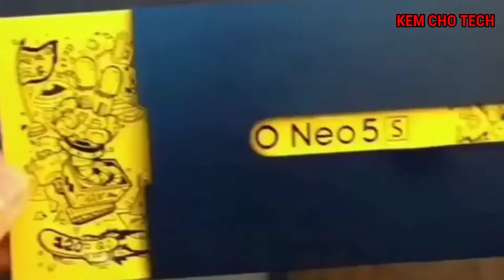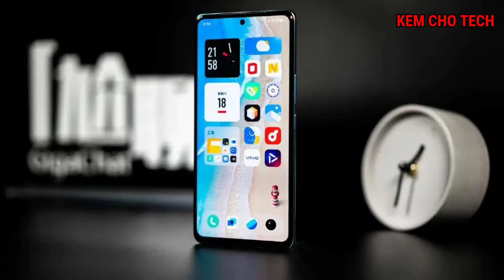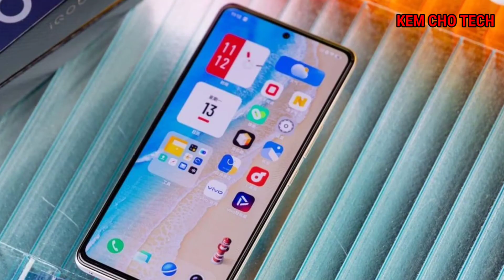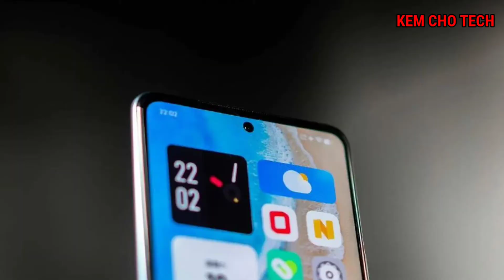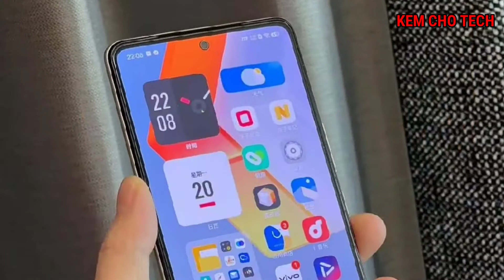iQOO Neo 5s - Official Launch| Advanced Display Chip & Best Cooling System | Specs| Price in india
Hello Friends iQoo Neo 5S और iQoo Neo 5 SE स्मार्टफोन सोमवार को चीन में लॉन्च किए गए। स्मार्टफोन की iQoo 5 श्रृंखला के अतिरिक्त, नवीनतम हैंडसेट ट्रिपल रियर कैमरों से लैस हैं, उच्च ताज़ा दर वाले डिस्प्ले और 12GB तक रैम। वीवो सब-ब्रांड के नए फोन भी फास्ट चार्जिंग सपोर्ट के साथ आते हैं, और प्रत्येक फोन तीन रंग विकल्पों में पेश किया जाता है। जबकि iQoo Neo 5S इस सप्ताह से बिक्री पर जाएगा, iQoo Neo 5 SE अगले सप्ताह बिक्री के लिए उपलब्ध होगा।

डुअल-सिम (नैनो) iQoo Neo 5S Android 12-आधारित ओरिजिनओएस ओशन पर चलता है और इसमें 120Hz रिफ्रेश रेट के साथ 6.56-इंच AMOLED डिस्प्ले है। iQoo के अनुसार, स्मार्टफोन शानदार देखने के अनुभव के लिए एक समर्पित डिस्प्ले चिप के साथ आता है। हुड के तहत, हैंडसेट में क्वालकॉम स्नैपड्रैगन 888 SoC है जिसे 12GB तक LPDDR5 रैम और 256GB तक UFS 3.1 स्टोरेज के साथ जोड़ा गया है। यह दुर्लभ पृथ्वी सामग्री के साथ एक गर्मी अपव्यय प्रणाली के साथ भी आता है।

फ़ोटो और वीडियो के लिए, iQoo Neo 5S ट्रिपल रियर कैमरा सेटअप के साथ आता है जिसे OIS लेंस के साथ 48-मेगापिक्सल Sony IMX598 प्राइमरी सेंसर द्वारा हाइलाइट किया गया है। 13-मेगापिक्सल का अल्ट्रा-वाइड एंगल कैमरा और 2-मेगापिक्सल का मैक्रो शूटर है। आगे की तरफ 16-मेगापिक्सल का स्नैपर है।

iQoo Neo 5S में 4,500mAh की बैटरी है जो 66W फास्ट चार्जिंग को सपोर्ट करती है और इसमें साइड-माउंटेड फिंगरप्रिंट स्कैनर है। कनेक्टिविटी विकल्पों में 5जी, 4जी एलटीई, ब्लूटूथ वी5.1 और यूएसबी टाइप-सी पोर्ट शामिल हैं। बोर्ड पर सेंसर में एक्सेलेरोमीटर, एंबियंट लाइट, मैग्नेटोमीटर और एक प्रॉक्सिमिटी सेंसर शामिल हैं।

         Topic Cover

                     In Thish Video

LINKS►
MY MOBILE